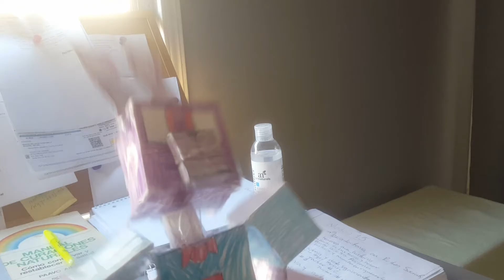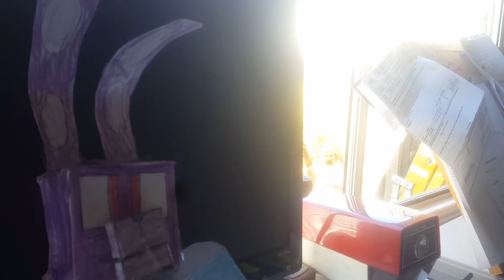The Funny Animatronic Show (ep. 4 weres springy boi)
Springy boi had a disition on hiding from the others because he though they were bulling him.

silver and the others try to find springy boi.